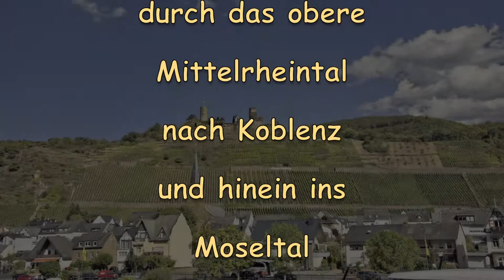Flusskreuzfahrt Rhein Romantik Mosel Teil 1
Der Clip ist der erste Teil einer zweiteiligen Zusammenfassung einer mehrtägigen romantischen Flusskreuzfahrt mit der A-ROSA Silva durch das UNESCO Welterbe Kulturlandschaft Oberes Mittelrheintal und das Moseltal.